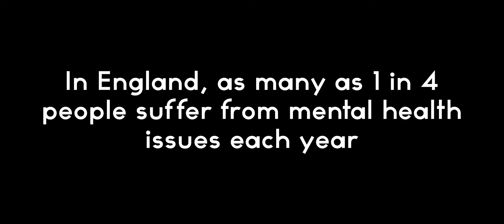Mental Health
A project I worked on a few months ago.